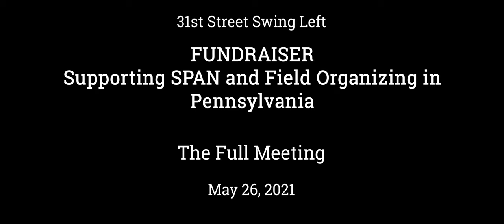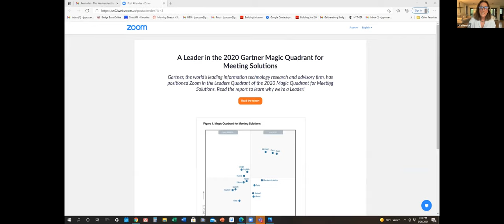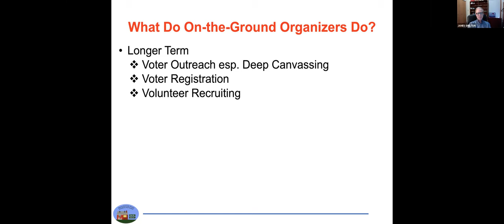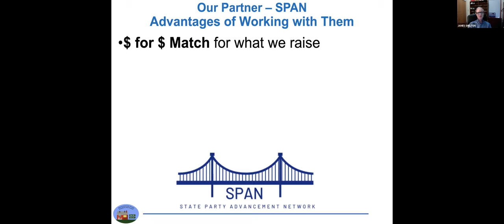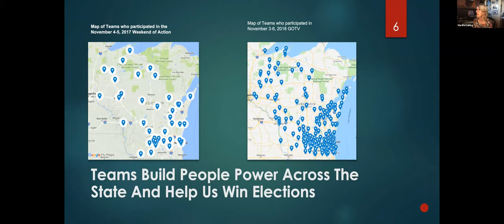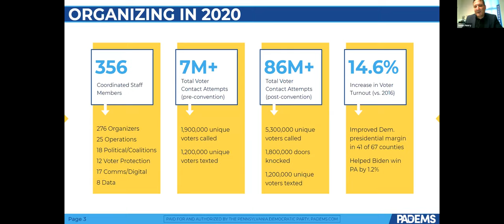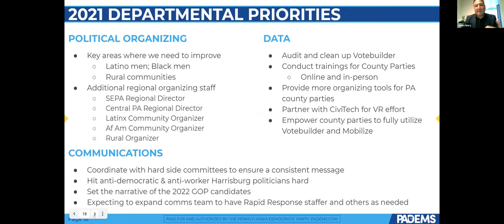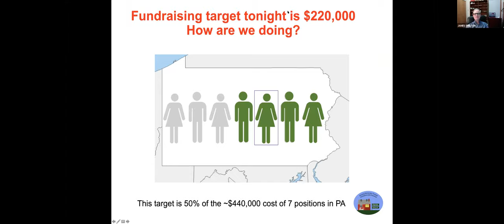Fundraiser - PA Year Round Organizing - May 26, 2021 - THE FULL MEETING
31st Street Swing Left is raising funds in support of SPAN and the creation of a Field Organization for the Democratic Party in Pennsylvania.  This video captures the full one hour Zoom meeting held on May 26, 2021 to generate support for the creation of a stable, long term field organization in Pennsylvania which could galvanize voters in support of Democratic candidates and issues.  It includes presentations by Jim Shelton, Political Anaylst for 31s Street, as well as by Martha Laning, who led in the successful installation of a field network in Wisconsin,  and Jason Henry, Executive Director of the Democratic Party in Pennsylvania.

Recording covers the full meeting